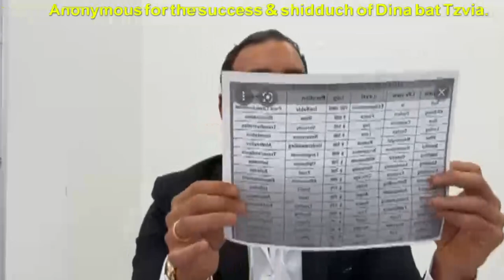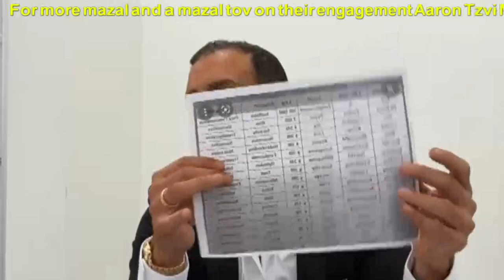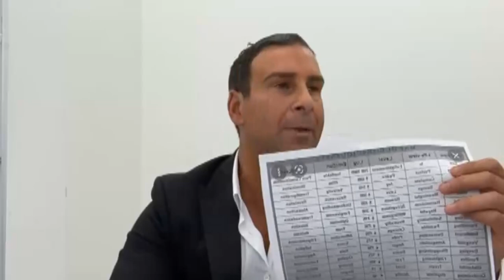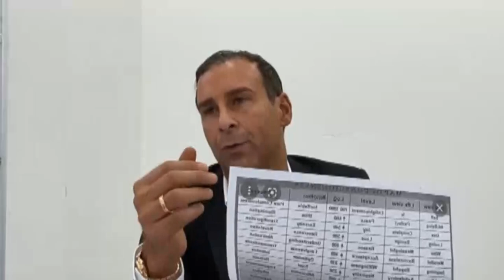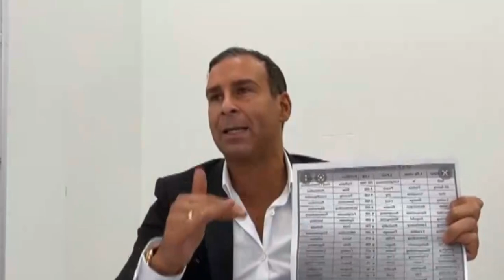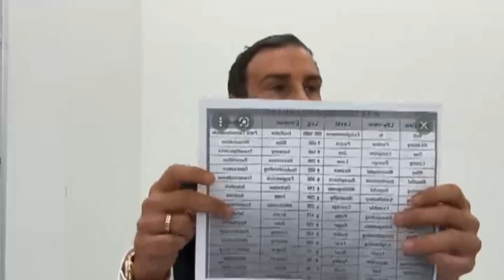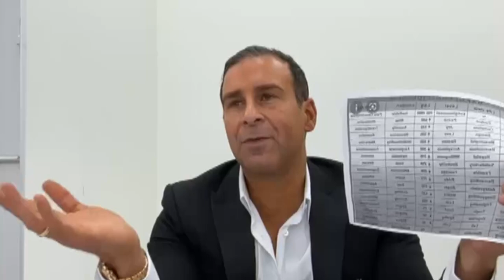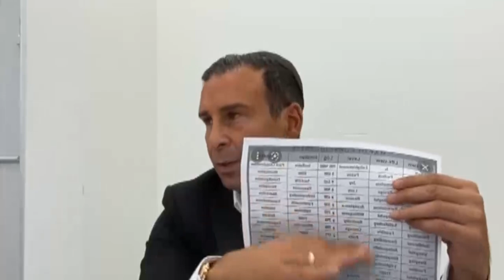Stop Chasing & Start Attracting - Gedale Fenster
Richard and Beda  donating in memory of Gedales son.
Rachel bat Tovah to pass her bar exam in February.
For Michaela bat Margalit for inner peace, self esteem and a Shidduch 🙏🏼 thank you
Miriam  Chana Bat Zehava Chaya Everything should continue going well for me, and we should hear Besoros Tovos soon iyh.
For a Zechus for Shiduchim for Leah Bas Nechama, Basya bas Avigail Chana, & Tzila tzirel Leah bas rivka.
In honor of Hashem giving me a sign of whether or not my girlfriend who I am on a break with right now is my soulmate or not.
For more mazal and a mazal tov on their engagement Aaron Tzvi Menachem Ben Tuvia and Tzipora Sarah Miriam Bat Yosef and Pininah.
Refuha shelema for Shimon Moshe Ben Adina and all those who need it.
By Grace Sudry for the Refuah shelema of Chaya Sara bat Tzvia & Parnassa for Zev Avraham Ben Chaya Sara.
Rivkah bat zisal yehudith for her health and strength. Binah miryam bat Chaya elkah She should have a safe and healthy delivery.
Anonymous in honor of Reb Gedale for all the truth and positivity he's spreading throughout the world.
In the memory of Yerachmiel Daniel son of Gedale Fenster On the anniversary of the Gedale’s Mens 40 day support whatsapp group May it continue to inspire prayer discipline, and connection to our highest purpose And to all my holy Jews in the Chai Fire Circle who continue to inspire me and others with their amazing soul work. May the sacred space of the fire ignite many more Jewish souls!
For the Refouah cheleyma of Velerie Esther Haya bas Marcelle Miryame, Gabriel Raphael Ben Valerie Esther Haya, Benjamin Binyamin Ben Valerie Esther Haya And for the elevation of the soul of Albert Avraham Ben Solika ‘zl.
BH Refua Shleima: Arkadi Ben Migdal Chaya, Yudit Bat Gita, Lilia Bas Basia, Adi Bat Tzvia.
 Anonymous for the zuchus for all the singles in klal Yisroel to find their basheret
Anonymous for the nechuma bas Chaya rivka for an easy and good recovery for her accident!
For the success of Azita bat Helena. Shayna tikvah bat Sara . Devorah bat Sara . Saba-Avital bat yehoodi . Bita- Esther bat Rivkah . Leenoy bat Aliza . Leeron bat Aliza . Chantly- Malka bat Rita Avital . Jen A.- Karen bat . Esther- sarah bat Chana Elena . Yas- Sarah Talia bat rivka .  Simone -Shoshana bat Rachel.
Anonymous  for all the singles in the world, to be able to attract their soulmate?
Refuah shlema: Moshe Michael Ben Giselle Mazal Malka Regina bat Marcelle Mesoudi Lydia bat Marcelle Mesoudi Zivug: Rachel bat Lydia.
Anonymous, refua shlema for Shaul Ben berta, in memory of shlomo Shaul Ben Edward, Edward Shaul efraim and Yerachamiell Daniel Ben Gedalia.
Jonathan Sultan for refuah shelema for Haim Itzhak Ben Yaacov Aaron and Laureen Leah bat revital.
Success with a great life for Yossef itzhak ben Myriam, Myriam bat avraham avinu alav hashalom to be healthy, Refuah Shelema for Shlomo ben zreda hilda & Yaron ben Nadia.
Refuah shelema of Sara bat Zekieh.